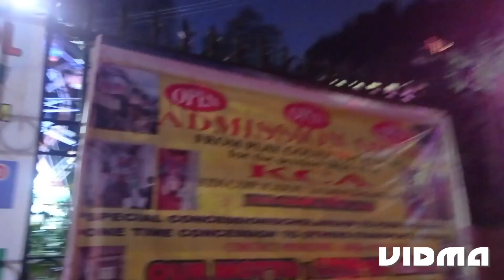Ghum Mela Vlog and Rides 1st Vlog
Ghum PetrolPump